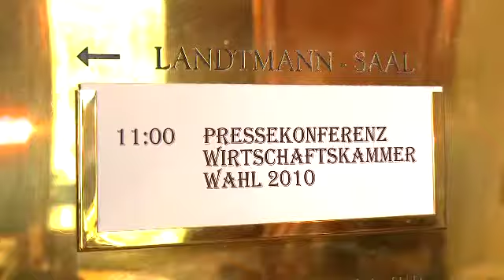PK Wirtschaftsbund vom 4. März 2010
Bei der Pressekonferenz des Wirtschaftsbundes am 4. März im Café Landtmann präsentieren Wirtschaftskammerpräsident Christoph Leitl und Generalsekretär Peter Haubner ihre Analyse zu den erfolgreichen Wirtschaftskammerwahlen. Haubner eröffnet das Gespräch und betont die Wahlgewinne in allen Bundesländern. Erneuerung der Systeme, ein wichtiges und schwieriges Unterfangen. Für den Wirtschaftsbund ist dies nicht nur ein Vorhaben, sondern Programm.